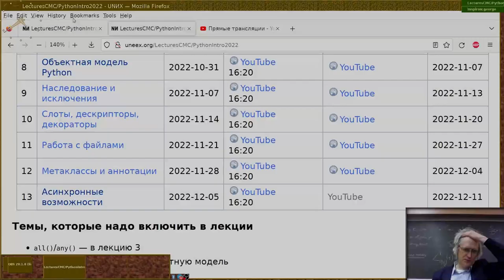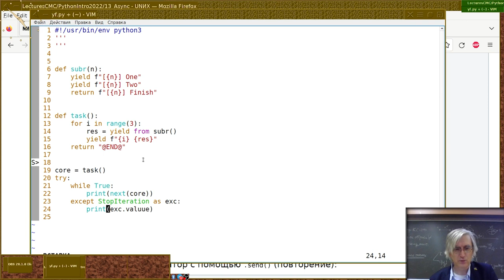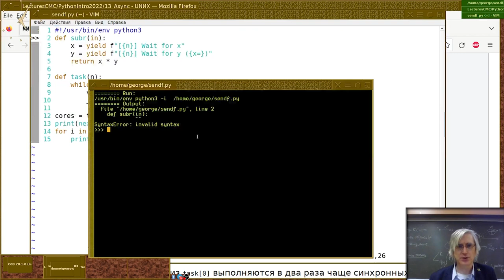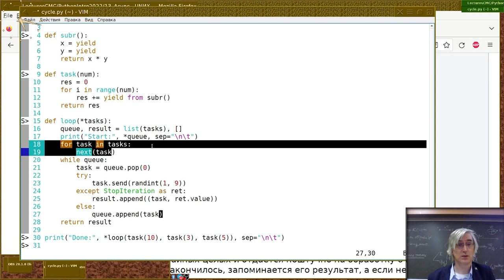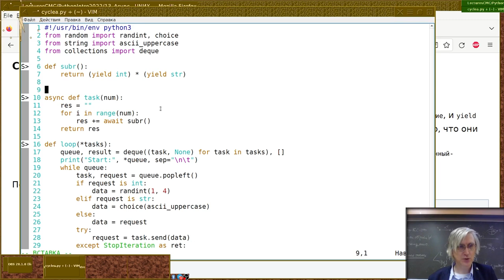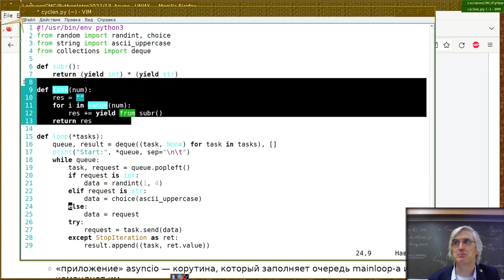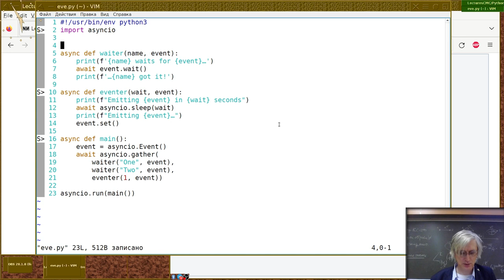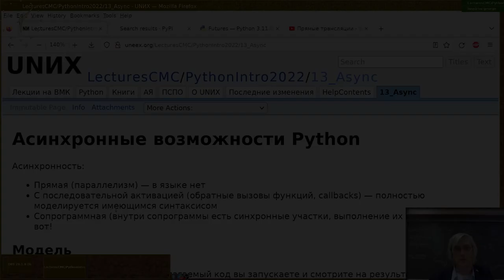13. Асинхронные возможности Python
Монтаж лекции от 5 декабря 2022-г
Читает Георгий Курячий